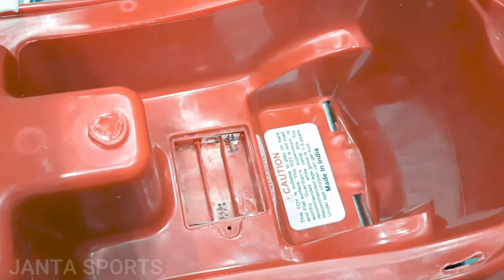luvbaby kids scooter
DRAG SCOOTER FOR KIDS